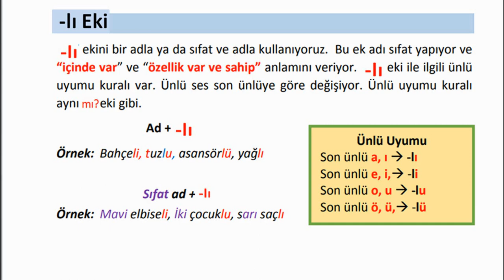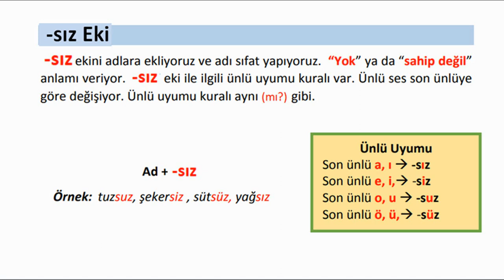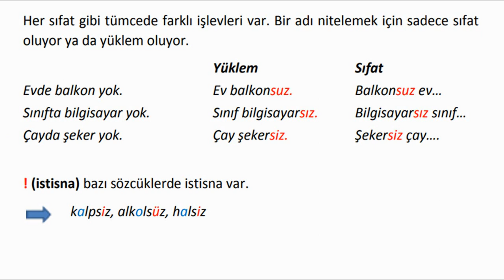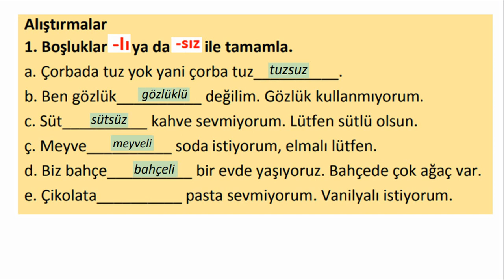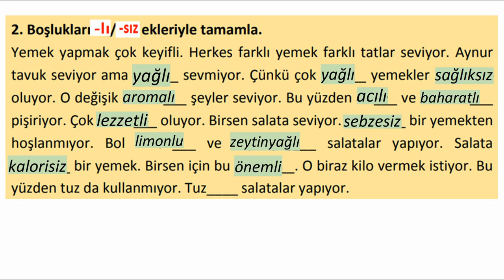Ders 8 - (-lı/-sız) EKLERİ / Lección 8 - AFIJOS (con/sin)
🇪🇦  Lección 8 - AFIJOS (con/sin)
🇬🇧  Lesson 8 - AFFIXES (with/without)
 الدرس 8 - اللواحق (مع/بدون)

🇷🇺  Урок 8 - АФФИКСЫ (с/без)
🇧🇷  Lição 8 - AFIXOS (com/sem)
🇮🇹 GRAMMATICA TURCA A1 - Lezione 8 - AFfissi (con/senza)
🇫🇷  Leçon 8 - AFFIXES (avec/sans)
🇩🇪  Lektion 8 – AFFIXES (mit/ohne)